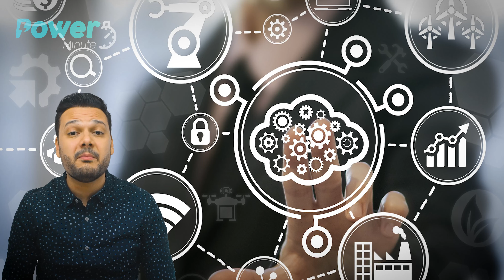Migre sua rede para a NUVEM com segurança - Extreme Cloud IQ - Power Minute #7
Power Minute - 07
Confira como a Extreme pode te ajudar a migrar a sua rede para a nuvem de forma segura.

Ficou interessado?